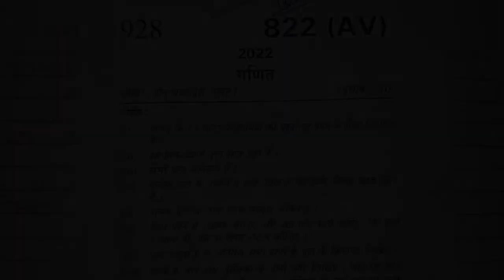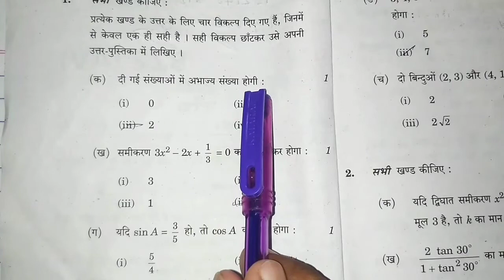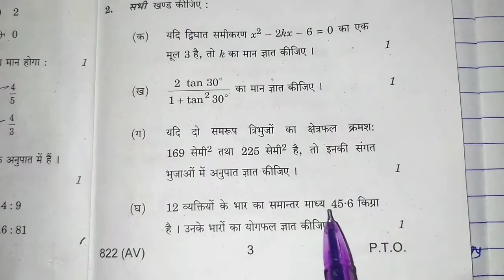अपना पेपर चेक करो कितने नंबर आए? | विषय-गणित | 12 April | Class-10 | Up Board 2022